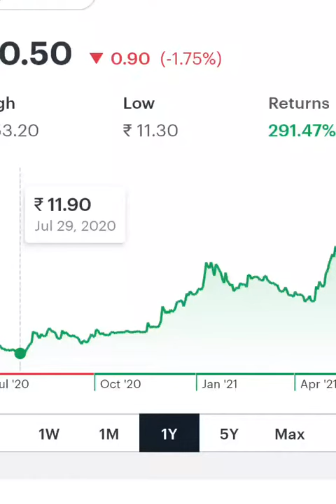best 5g stock for future biggest growth pli scheme indian 5 network share bright stock debet free